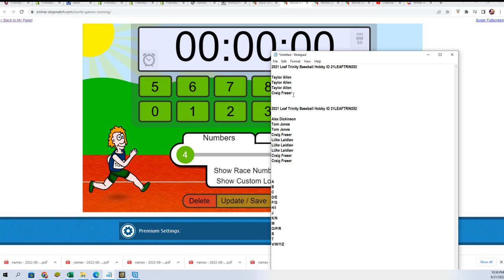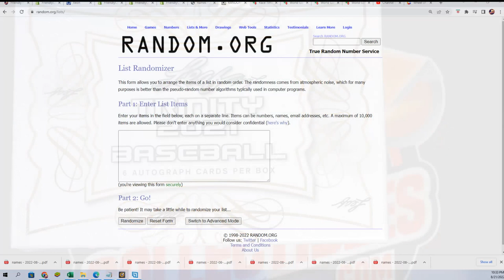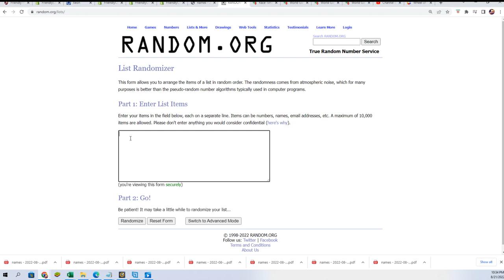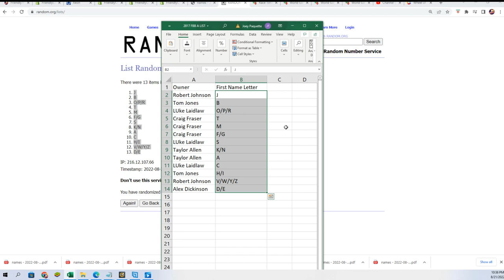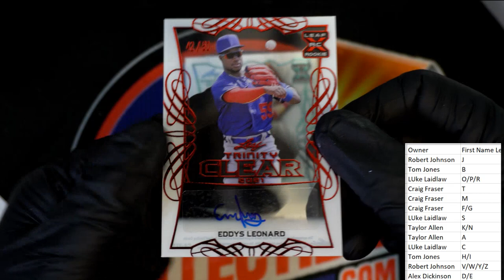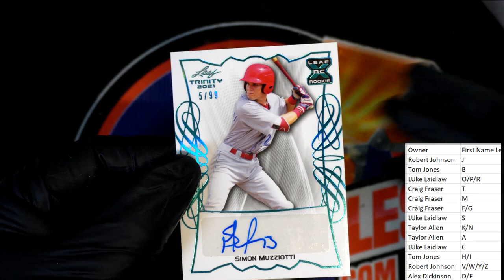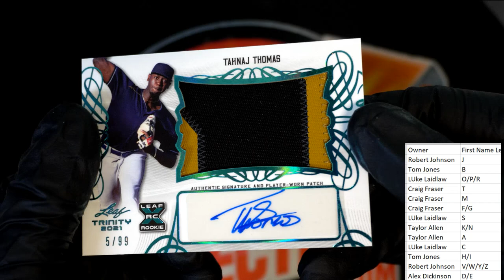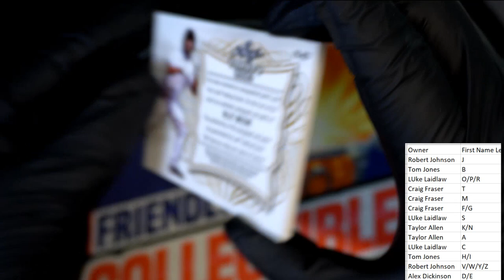2021 Leaf Trinity Baseball Hobby ID 21LEAFTRIN252